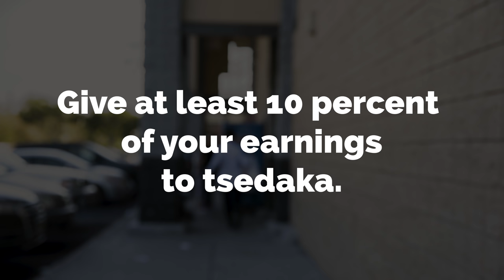Give Tzedaka!! Be Generous!!